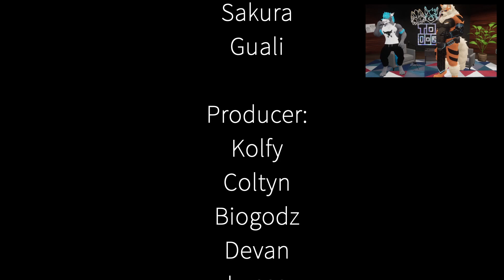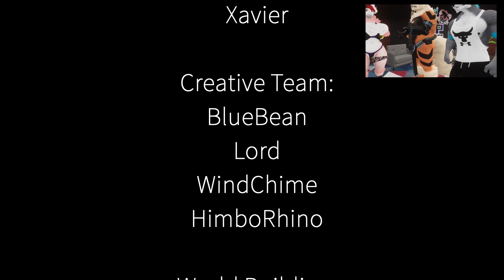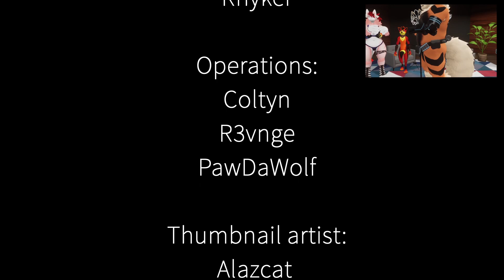Top Dogs Podcast Ep57 - Personal Aspirations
This week's episode the boys are taking a little detour from our usual journey. We’re going to explore the world “Beyond the Furry,” as we peel back the layers and share more about our personal aspirations outside of this amazing community. Top Dogs is a furry podcast group featuring: FictionBoi, Whiplash Wolf, and Stream ArcaDad - talking all things furry!

💻 Top Dogs podcast team
Community Team:
Community Manager: KitKlawson, Rhyker

Creative team:
Graphics/Illustration team: J'ron, TolfZilla
World Building: Stream ArcaDad, Dugan, Malice
Creative Assets: Blue Bean, Forte, Windchime, HimboRhino

DevOps Team:
Staff: Scorchy, Greyson, FictionBoi

Production team:
Editor: Coltyn, Kolfy, Andres, Dark_Dutchie, Luis Howlez
Podcaster: FictionBoi, Whiplash Wolf, Stream ArcaDad
Producer: Kolfy, Coltyn, Biogodz, Devan, Lucas
Videographer: Coltyn, Sakura, Guali

Operated by: Top Dogs Production